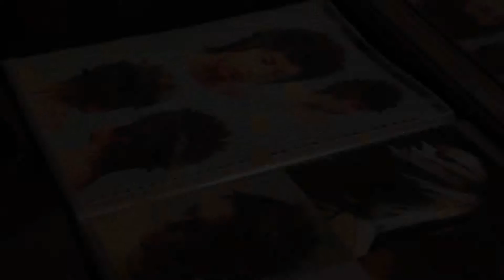1 - 0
Director: Saman Hosseinpuor